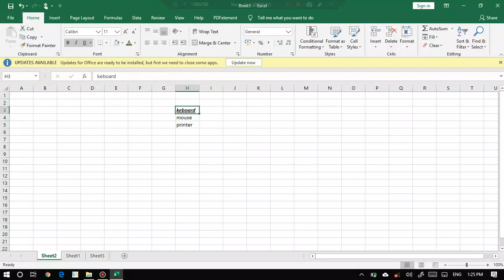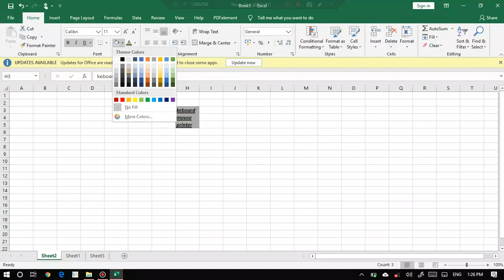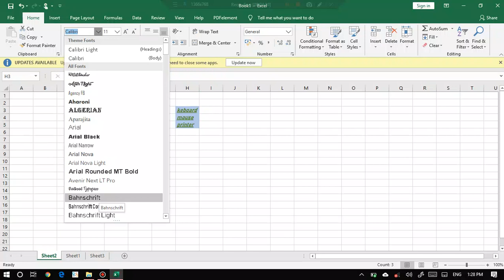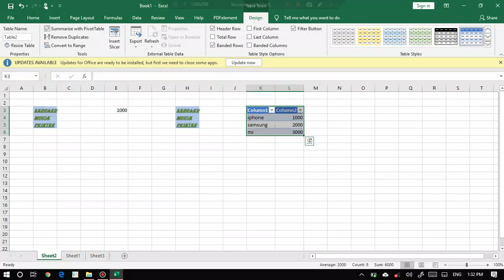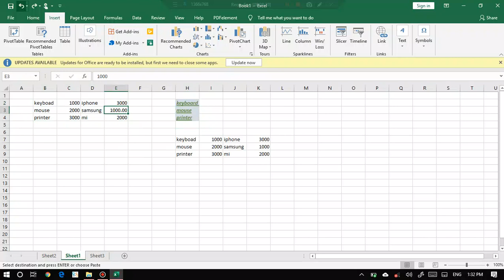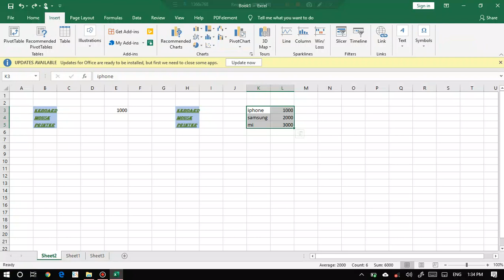💥4.Introduction to Insert Tab | Excel Free Certification Course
✔️Register as STUDENT
✔️Enter Organization Code - CAPG

Download Android Application having classes by top teachers for Class 10, 11, 12, CA, CS, CMA, GST, Tally, Website Development
1st Time in India, Classes by CA Piyush Gupta (Chartered Accountant) at Smartious Commerce Academy for Class 11, 12, CA, CMA, CS, GST Certification Course, Advanced Tally Certification Course & much more.
Class 10 Maths & Science (Physics, Chemistry & Biology) classes by Financial Planner Gargi Gupta.
Smartious Commerce Academy has the sole objective of providing best quality of education to each and every student in India at very low cost. We have a dream that one day, every student will have great quality education.